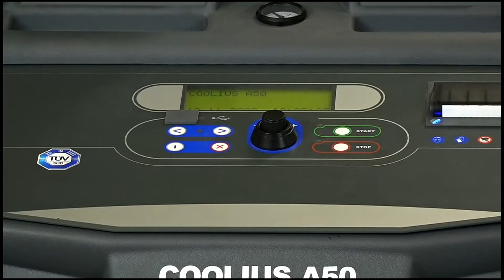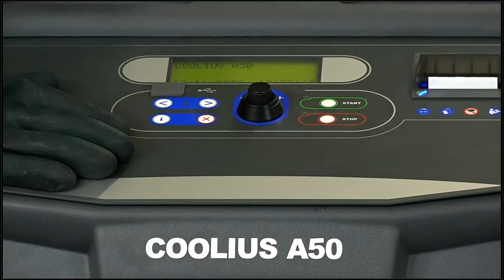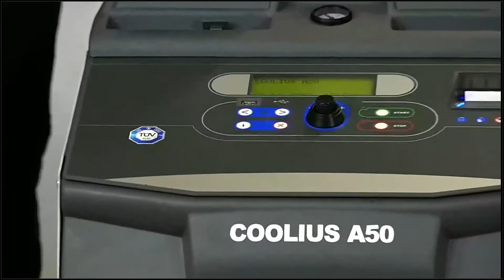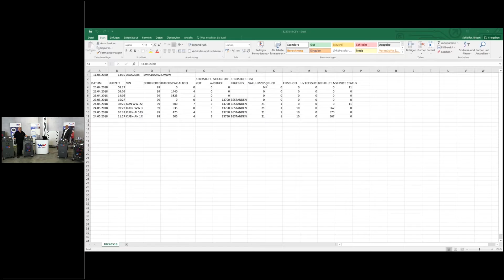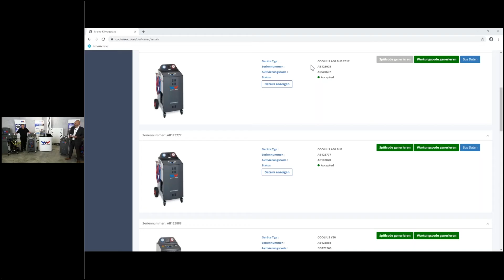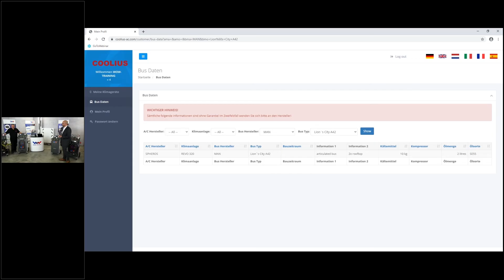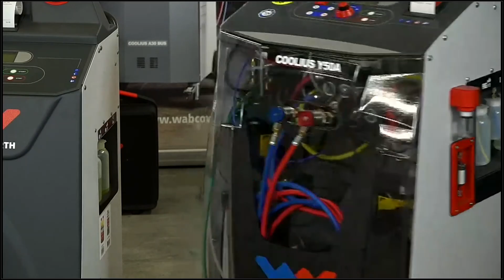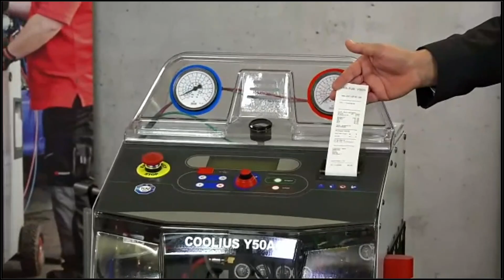WABCOWÜRTH Web Event - COOLIUS Geräteserie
COOLIUS KLIMASERVICEGERÄTE
Die COOLIUS Serie vereint innovative technische Ausstattung mit einem neuartigen Design und garantiert damit die einfache Handhabung des Klimaservices. Mit der COOLIUS Serie stehen verschiedene Klimaservicegeräte inklusive umfangreicher Servicekonzepte für den vollautomatischen Klimaservice mit dem Kältemittel R134a und R-1234yf zur Verfügung. Ideal geeignet für den Service an Pkw,
Transportern, Nutzfahrzeugen, Baustellenfahrzeugen und Agrarfahrzeugen.

Das zeigen wir im Video:
- Vorstellung aller COOLIUS Klimaservicegeräte
- Für welche Anwendungsgebiete ist welches Gerät geeignet?
- COOLIUS Zubehör